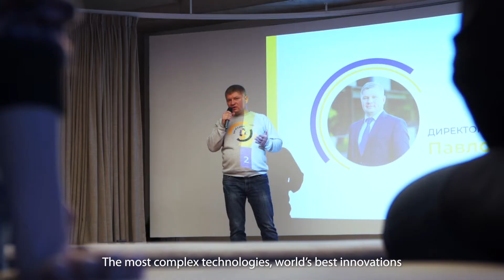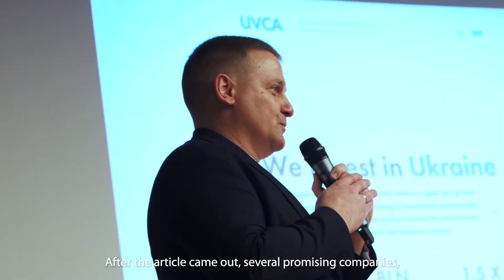Ukraine at Consumer Electronics Show 2022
Ukrainian startups share their experience at CES, the world's largest tech event. The participation of Ukrainian startups at CES is supported by Western NIS Enterprise Fund and Ukrainian Startup Fund.